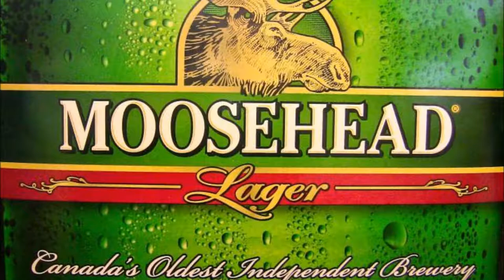Bierkritik : Moosehead Lager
Episode 11:
On this episode we travel to Canada to try Moosehead Lager. Does it do Canada proud? You will have to watch and find out.